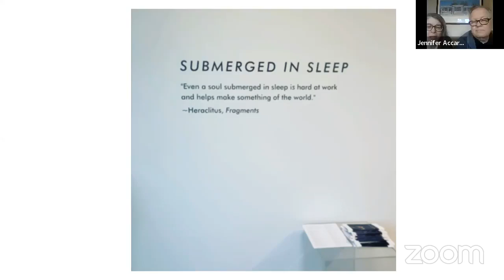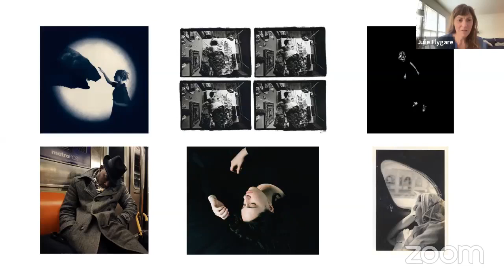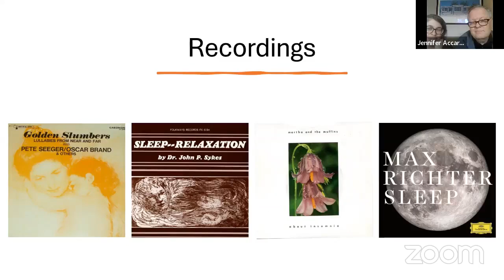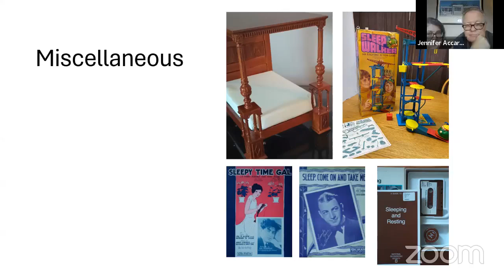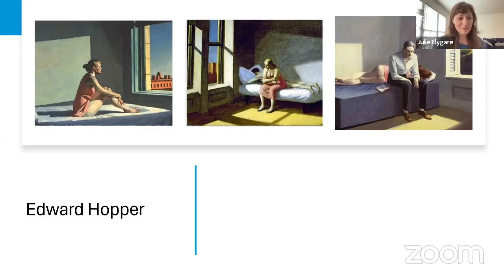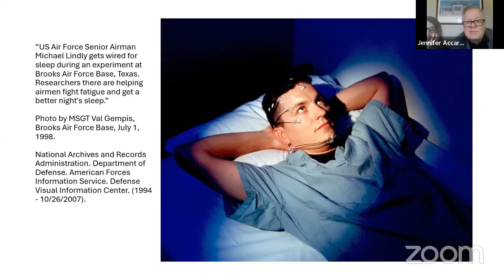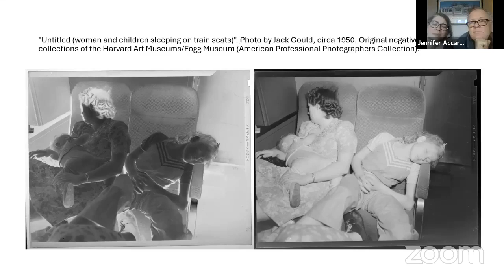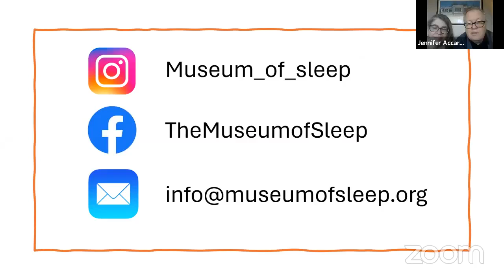Sleep In 2024 Museum of Sleep: Collection Highlights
For SleepIn2024, Julie Flygare interviewed Museum of Sleep founders, Dwight and Jennifer. The Museum of Sleep explores the history, science, art, and culture of sleep through interdisciplinary exhibits and programs for people of all ages.